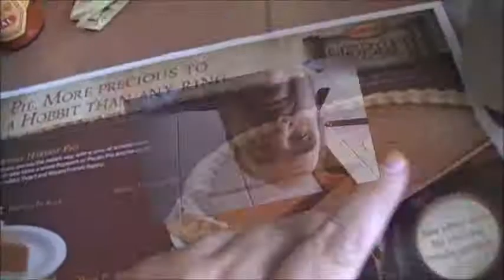Hobbit Meal Denny's 2012 Nov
sideshow bob and a good breakfast